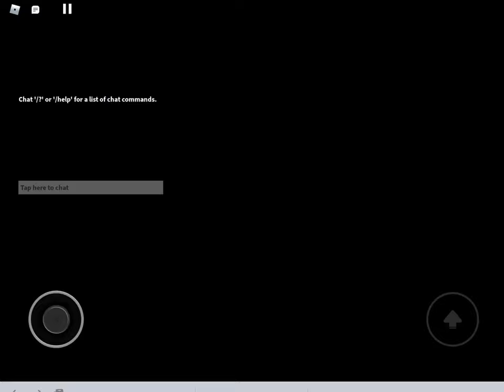watch me suffer